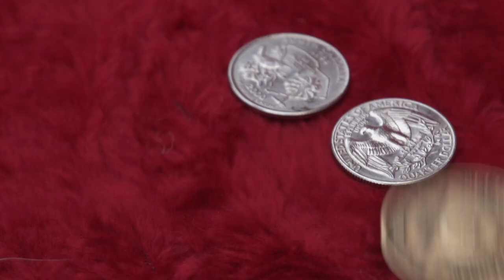Treasure State prologue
Treasure State is a narrative film located in Butte, Montana.
Featuring Madison Elijah Lynn of The Chalfonts.
Cinematography by Josef 'Tuna' Metesh.
Live sound: 'Gardenia Girl' by Tara O'Grady at
the An-Ri-Ra Music Festival, 2013
'The Old Clocktower' by The Chalfonts